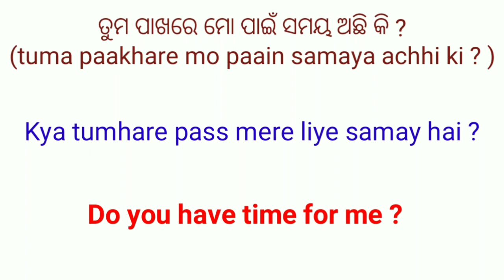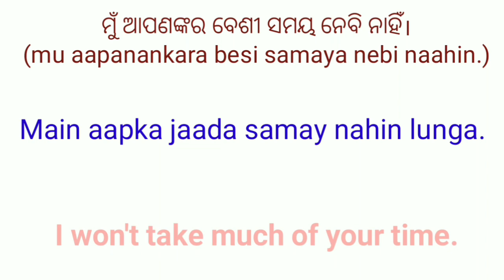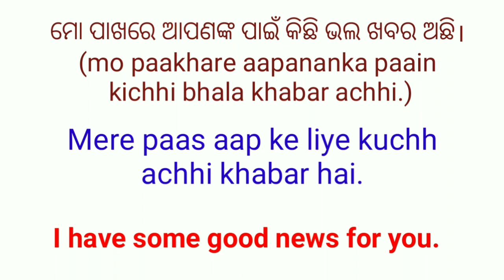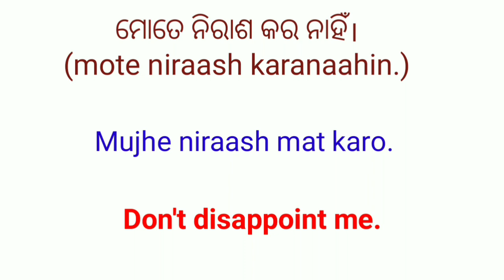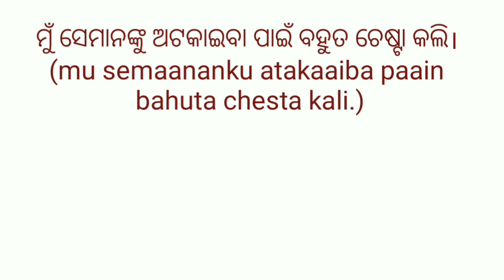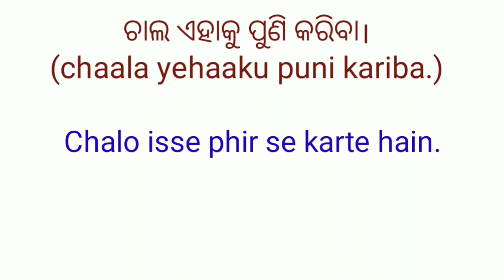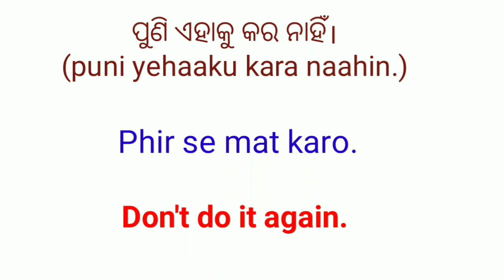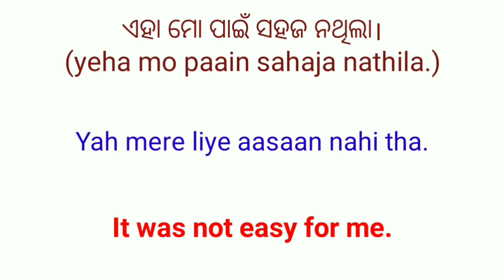Spoken English through Odia-Hindi (PART-24)